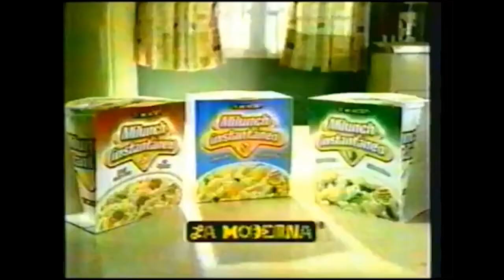Comerciales mexicanos: Milunch Instantaneo La Moderna 2002